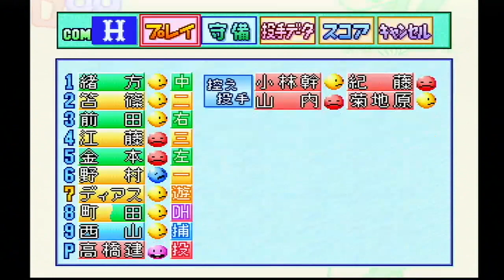『実況パワフルプロ野球'99決定版【観戦モード】#41』ダイエー vs 広島 その2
【先発】ダイエー 星野 vs 広島 澤﨑
【球場】福岡ドーム